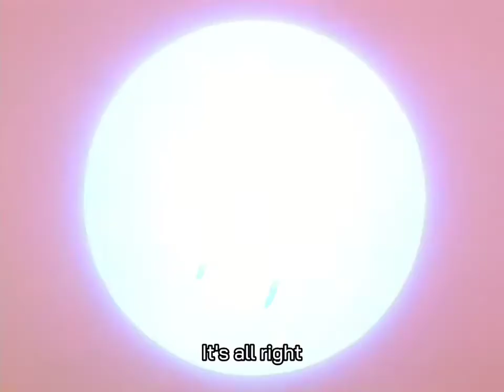Cardcaptor Sakura - OP2 | Unofficial English Ver. (w/ JPN Audio)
Made with KineMaster & Alight Motion
by Han Robertson - SwordGuy17

▪︎Font used for credits: Roboto Medium
▪︎Font used for subtitles: Bai Jamjuree Medium